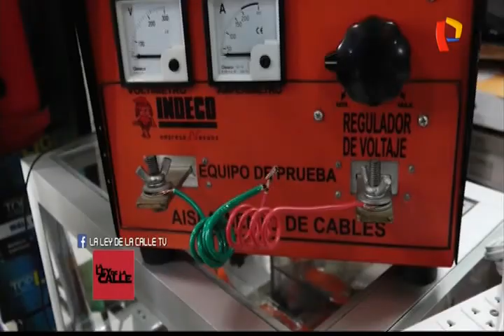Calles de Lima convertidas en una bomba de tiempo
Lima en los últimos años se ha convertido en una ciudad de telarañas, pero de cables. Así lo pudo comprobar un equipo de ‘La ley de la calle’ que se animó a recorrer diversas calles de nuestra capital para verificar los peligros que podríamos afrontar frente a un desastre.

Pero no solo ello, también la informalidad de algunos comercios juegan un rol importante para convertir algunos sectores limeños en un bomba de tiempo que podría estallar en cualquier momento. A esto se suman las precarias conexiones eléctricas de ciertas viviendas.

A pesar de la existencia de este problema, son pocas las personas que conocen sobre la importancia de adquirir cables de calidad y no bambas. Entre algunas de las características es que cuando es original tiene un pesaje moderado, esto debido al cobre que es uno de los elementos de su fabricación. Asimismo y con ayuda de un especialista se logró comprobar la resistencia de ambos productos, donde el cable de precio barato se fundió rápidamente. Finalmente lo más recomendable es siempre que va a realizar esta clase de trabajos, lo haga con ayuda de un experto sobre el tema y no arriesgarse con materiales de bajo precio.

Emitido en el programa La ley de la Calle de Panamericana Televisión el 19/06/2018